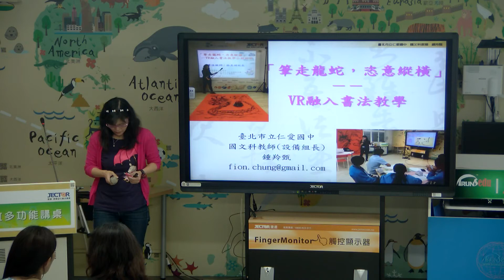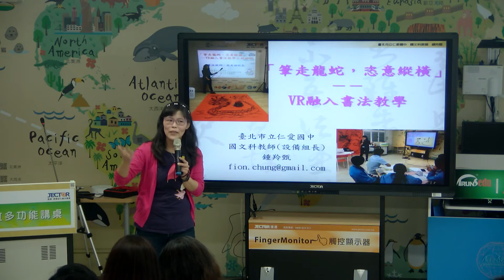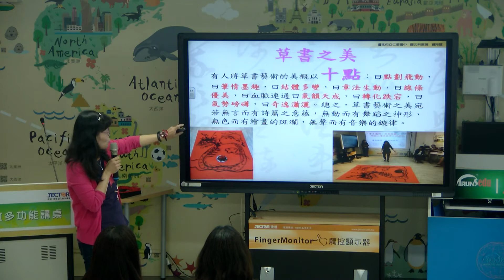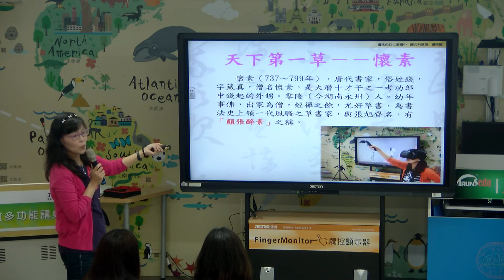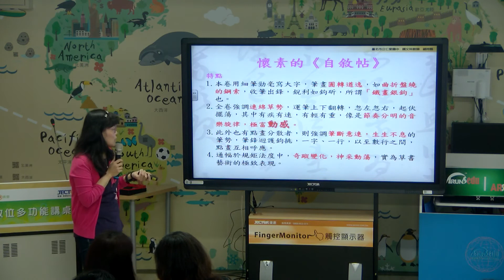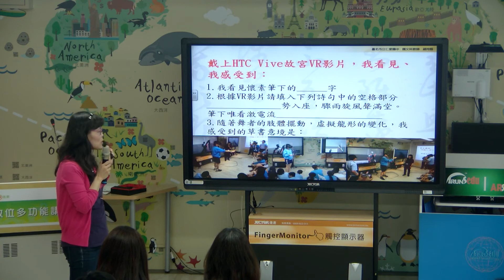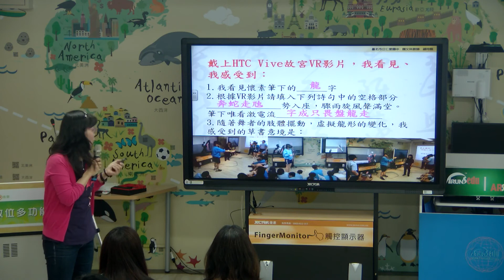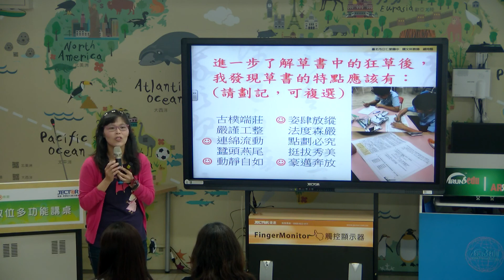0601仁愛國中鍾羚甄 國文 VR融入書法教學